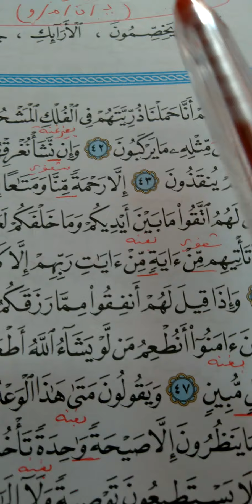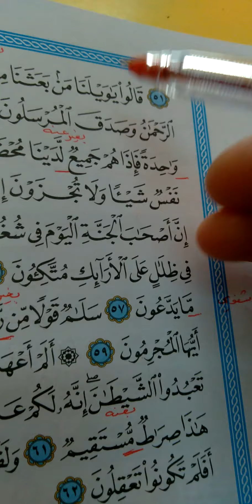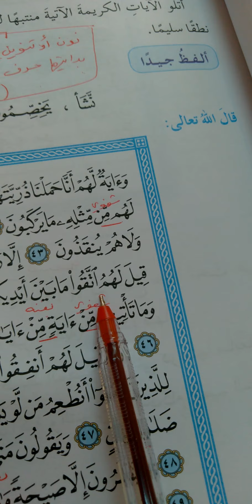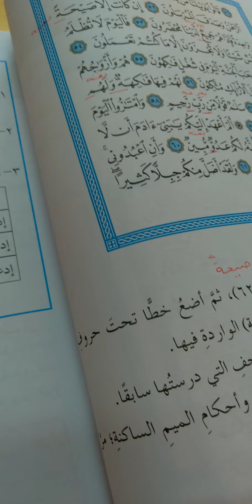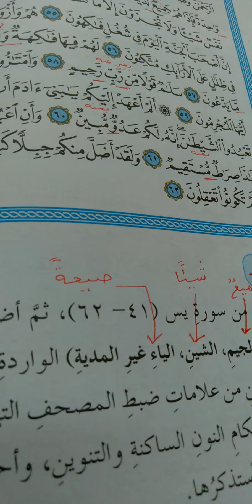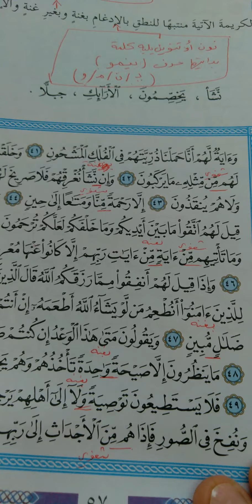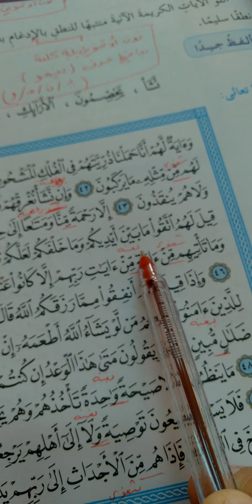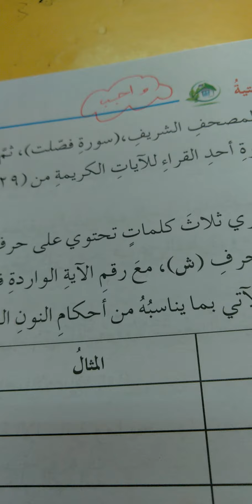سابع تربية إسلامية سورة يس